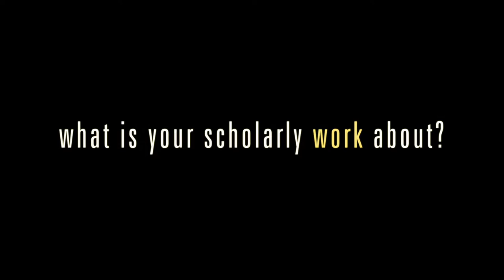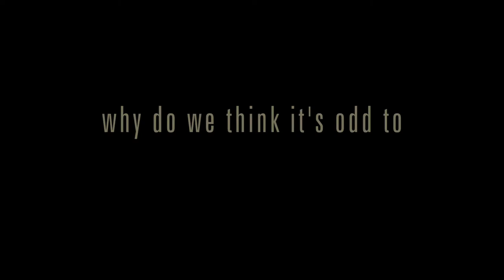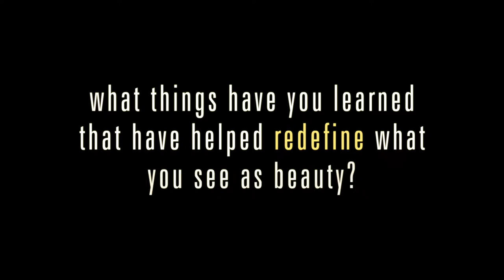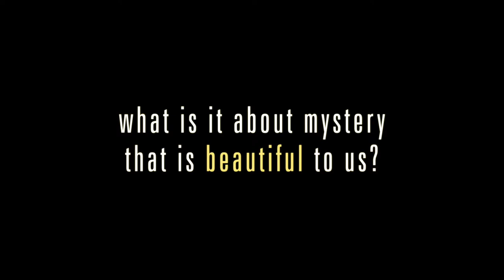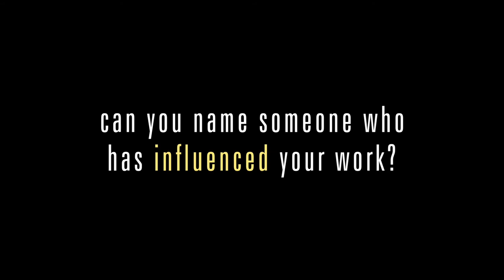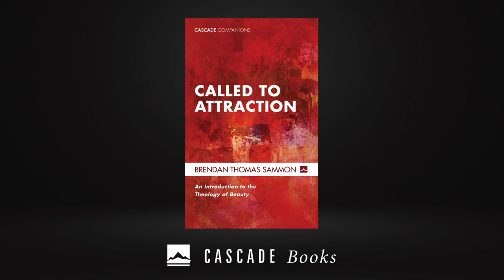Theology of Beauty | Brendan Sammon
Brendan Thomas Sammon received his PhD in systematic theology from The Catholic University of America and is currently an assistant professor of systematic theology at St. Joseph's University in Philadelphia, Pennsylvania.